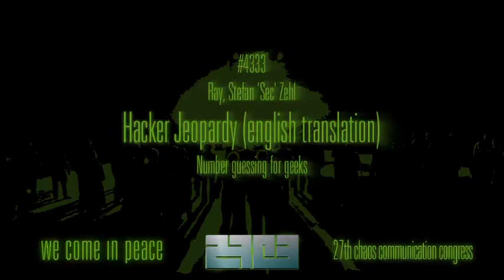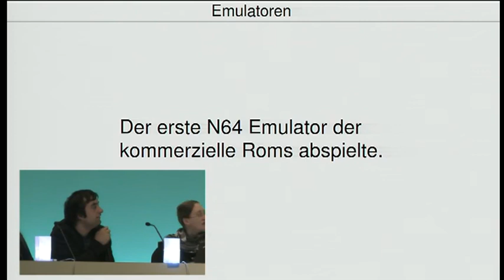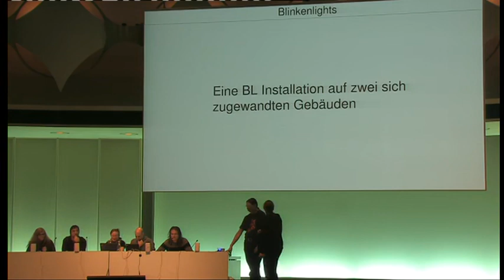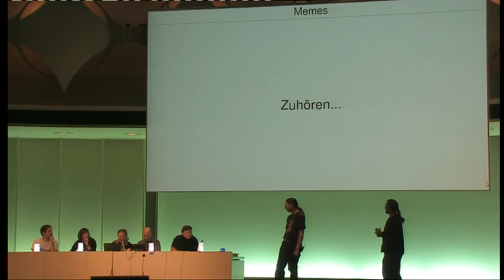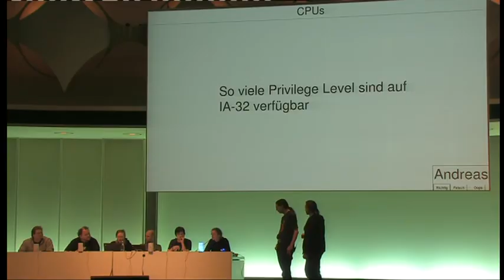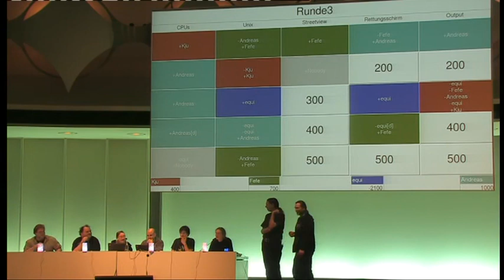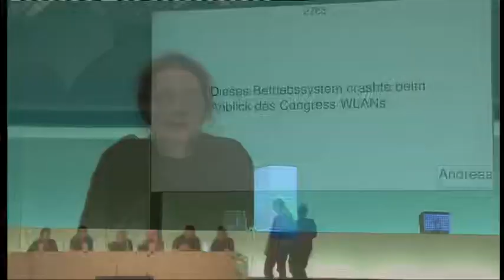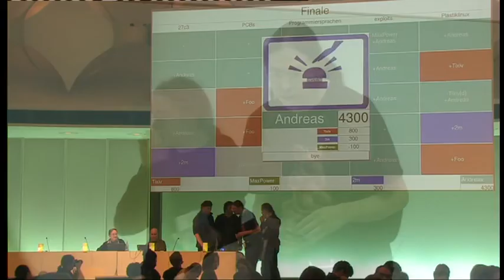27C3 2010 eng hacker jeopardy translation